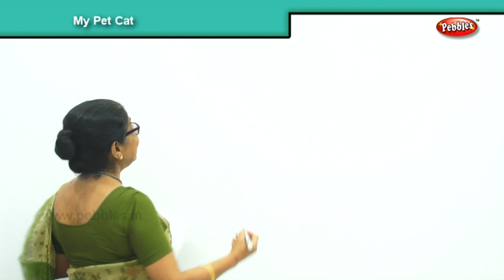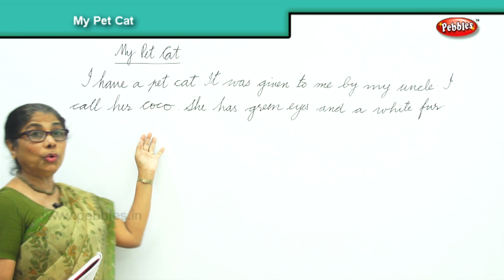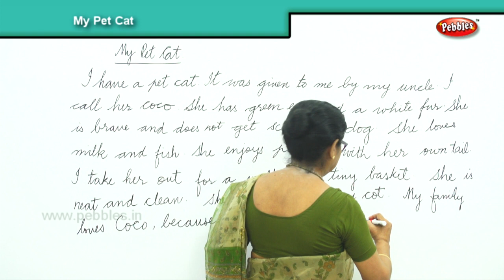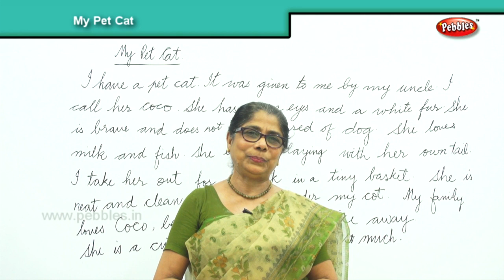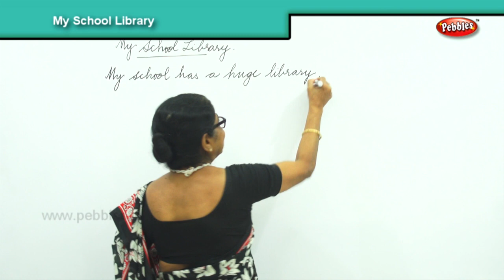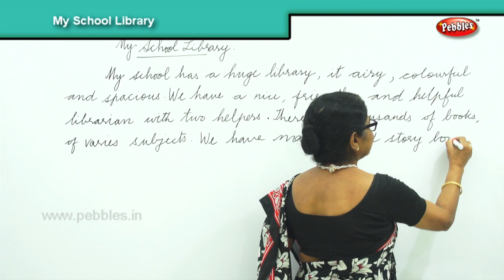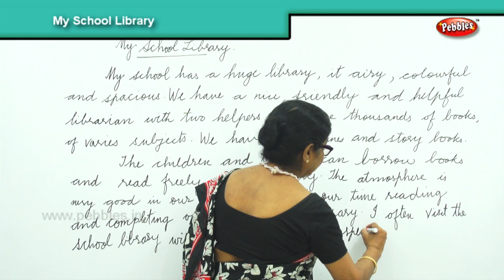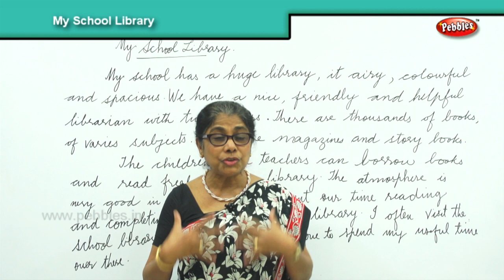My School Library & My Pet Cat | Junior Composition in English | Writing & Reading Skills